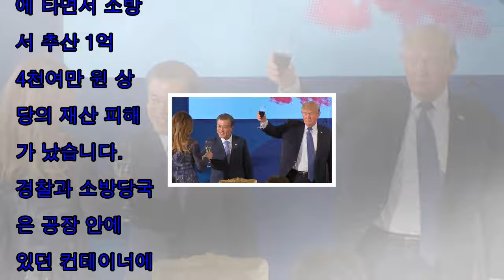[한국 뉴스] 충북 충 주 공장에서 큰 화재 ... 모두를 위한 타고 빌딩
어제(11일)저녁 8시 50분쯤 충북 충주시 봉방동의 포장업체 공장에서 불이나 2시간여 만에 꺼졌습니다. 당시 공장 안에 사람이 없어 이 불로 다친 사람은 없었지만, 공장 건물이 ...